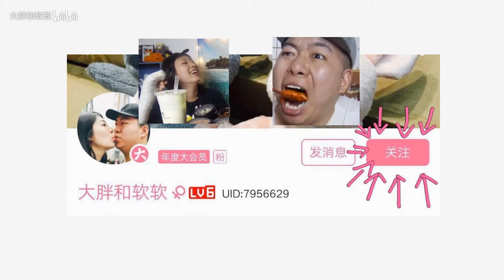【咀嚼音 吃播】花雕生醉蟹醉虾！吃货 美食 软软 eating sound real sound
醉蟹是软软的发小老谢在卖的 每年软软都会向她买 是知名大厨的配方 巨巨巨好吃 甜口的天堂 是甜的甜的甜的
老谢微信：mikoxie 只发江浙沪